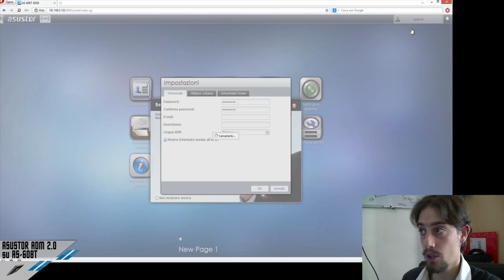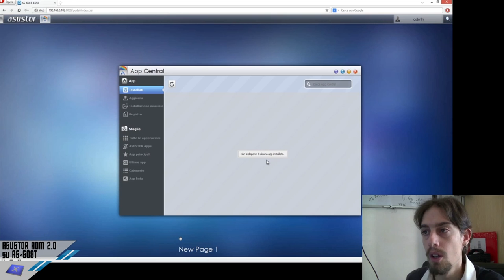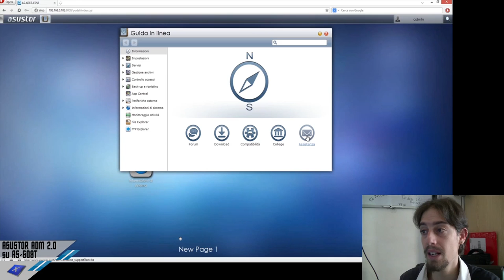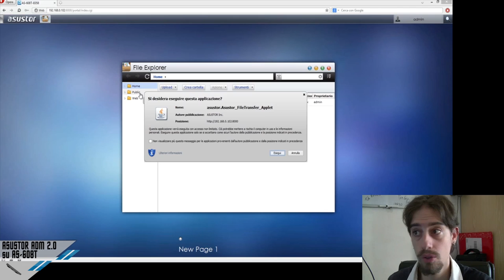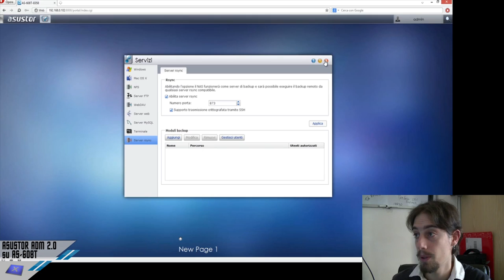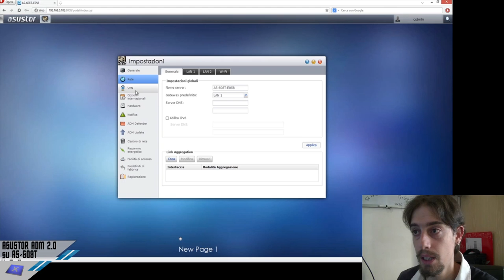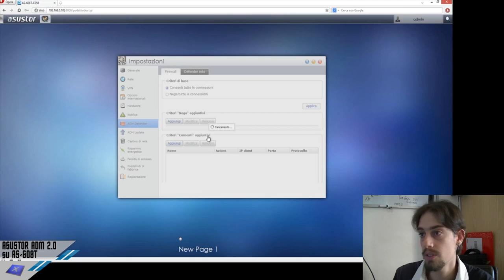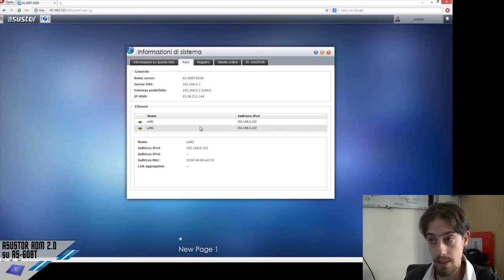Videorecensione ASUSTOR ADM 2.0 su AS-608T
00:00 - 00:49 = Introduzione ADM
00:50 - 03:15 = Desktop ADM
03:16 - 04:33 = Controllo Accessi
04:34 - 05:20 = Monitoraggio Attività
05:21 - 09:35 = App Central
09:36 - 10:21 = Guida In Linea
10:22 - 12:54 = Backup e ripristino
13:06 - 13:52 = Periferiche esterne
13:56 - 15:06 = File Explorer
15:08 - 18:21 = Servizi
18:30 - 27:50 = Impostazioni
27:51 - 29:28 = Gestione Dischi
29:30 - 31:01 = Informazioni di Sistema
31:02 - Fine = Conclusioni e considerazioni